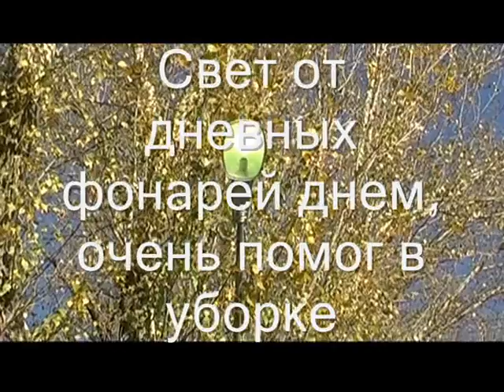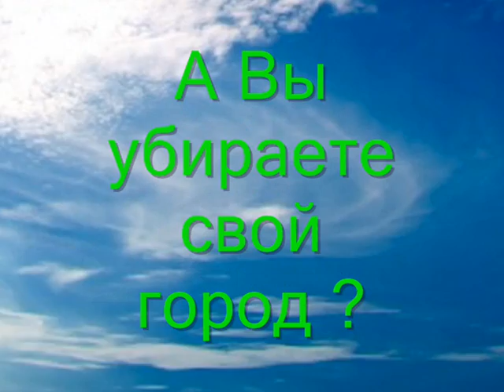субботник_тараз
Таразские алговцы провели субботник в парке "Женис"